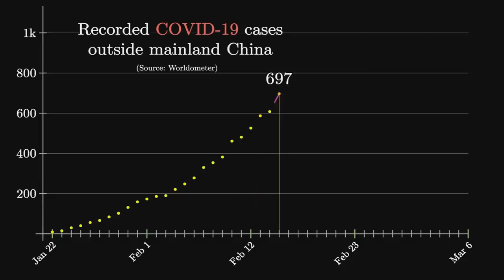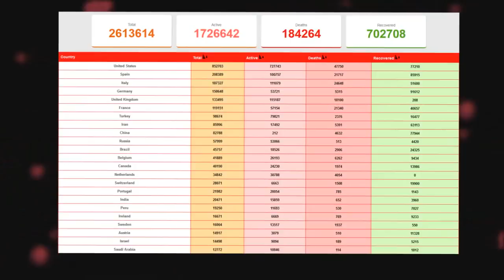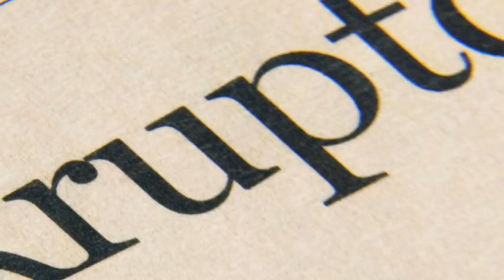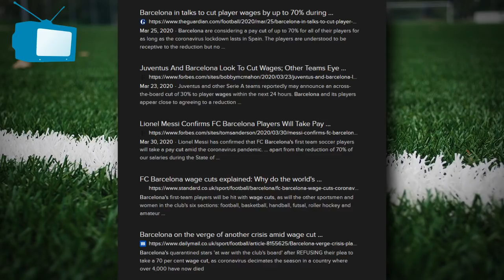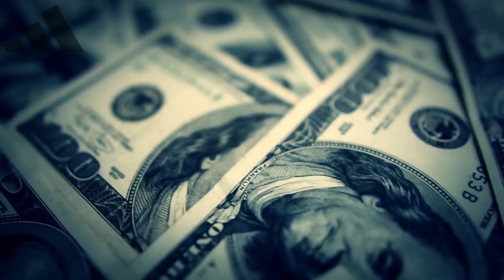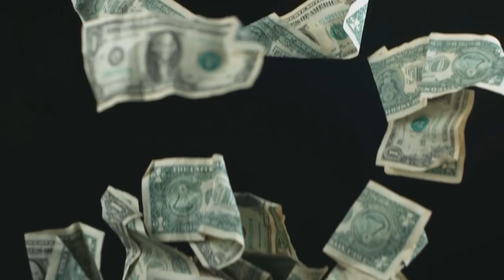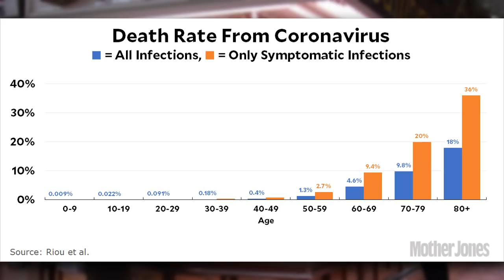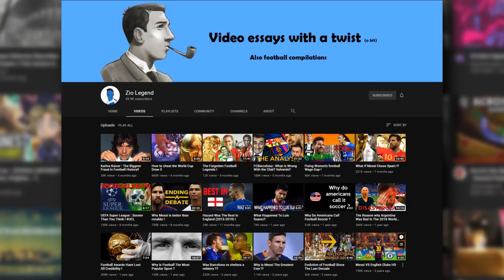Football Is In CRISIS !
video by Zio legend.